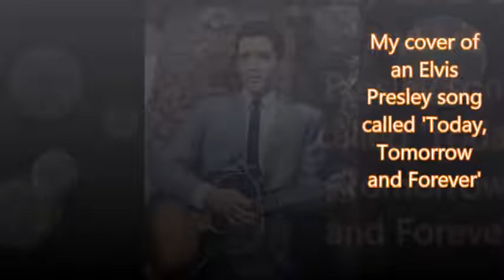Today Tomorrow and Forever - Elvis Presley Cover by Lee TCB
Me singing another Elvis Presley song, this time it's a song Elvis recorded July 11th 1963 for the movie Viva Las Vegas, the song is called 'Today, Tomorrow and Forever'. I hope you enjoy my latest tribute to the King.